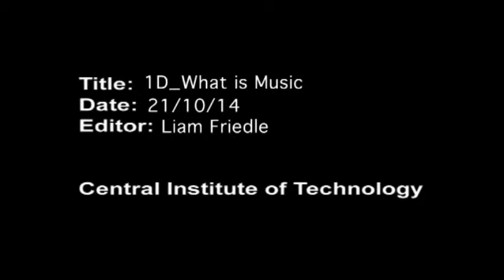What is music?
What is avant garde music? We look at the history and people behind this experimental platform.

Short documentary by Liam Friedle